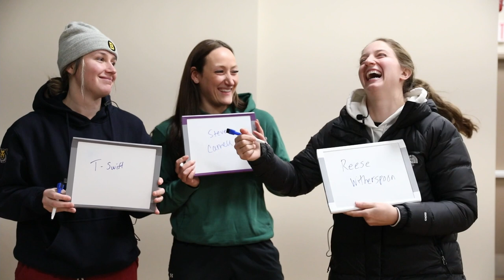The Teammate Game with Boston Pride captains Jillian Dempsey, McKenna Brand, Kaleigh Fratkin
Boston Pride captains Jillian Dempsey, McKenna Brand, and Kaleigh Fratkin tested their knowledge of each other in 'The Teammate Game'! See how knows their longtime teammate the best.

Follow the Boston Pride on social media!